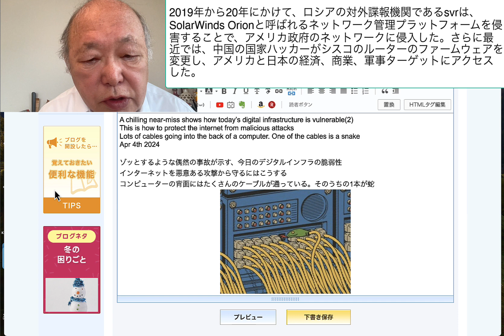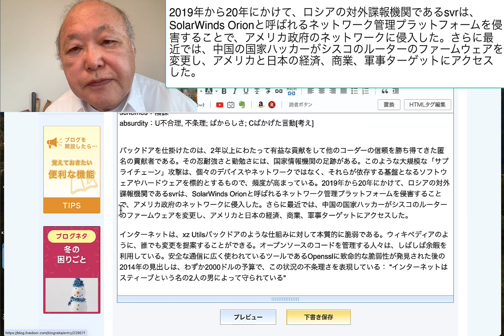2019年から20年にかけて、ロシアの対外諜報機関であるsvrは、SolarWinds Orionと呼ばれるネットワーク管理プラットフォームを侵害することで、アメリカ